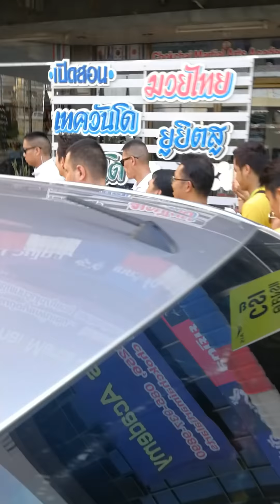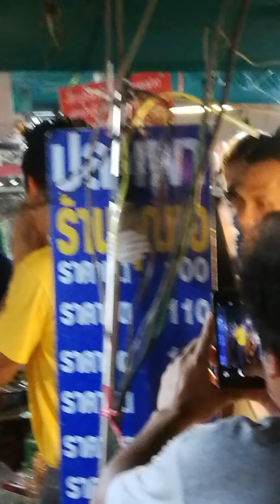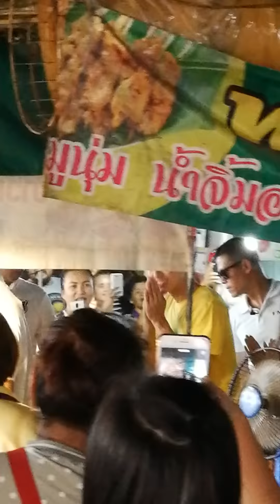เจมส์​จิ​ เดินตลาด​ ตะวันออกคอมเพล็กซ์​ AIS​ ที่​ 1​ ตัวจริง​ แร​งชัวร์​ทัวร์ทั่ว​ไทย​ 22-6-19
ตลาดสุดท้ายของวันนี้นะจ้ะ​ เนื่องจากพื้นที่จำกัด​ ก็อ้อมๆ​ ถ่าย​ หาเจมส์ไม่เจอไปบ้างนะคะ​ เจมส์น่ารักอ่ะ​ พ่อค้าแม่ค้าให้การต้อนรับอบอุ่น​ ได้ของกินกลับบ้านเพียบ​ 😁😁